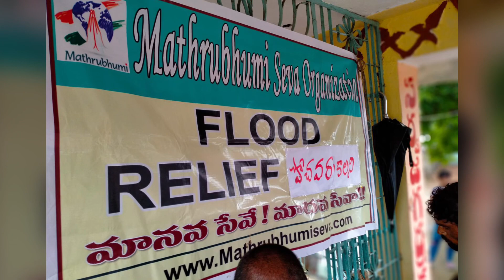Basic supplies distribution-heavy rains/floods- Pochavaram village near Bhadrachalam!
Certain remote areas near Bhadrachalam were drastically affected by heavy rains during July 2022. We received request from some of the locals and were able to distribute supplies amongst the needy!